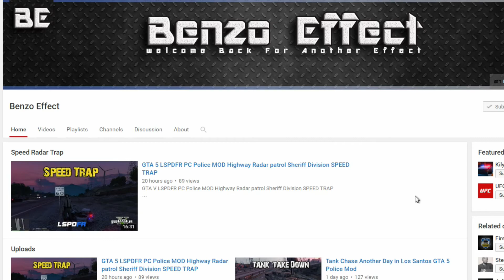Blaine County Night Life - Police Impersonator - High Speed Chases LSPDFR GTA V Police Mod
Join me in Blaine County - Close Call with a Mountain Lion - Stupid Police Impersonator - Benzo Gets Revenge after being run over and more epic fun!!

*LEARN HOW TO INSTALL THIS LSPDFR POLICE MOD FOR YOUR GTA 5 GAME TUTORIAL Step by Step*

♦ Benzo’s Intro ♦
Inspired by Battlefield Hardline with a GTA Police Mod Style - Sony Vegas

♦ What is LSPDFR? ♦
LSPDFR (Los Santos Police Department First Response) modifies your Grand Theft Auto 5. It allows you to play as a police officer in the game. This mod is growing in popularity and with the new Rage Hook Plugin Launcher, it allows the modders even better access to modify the GTA game itself.